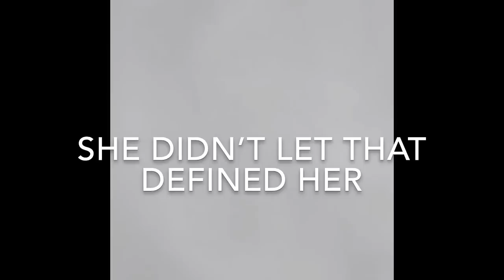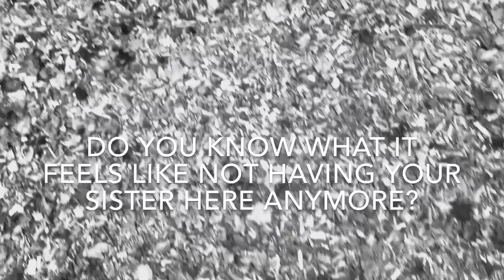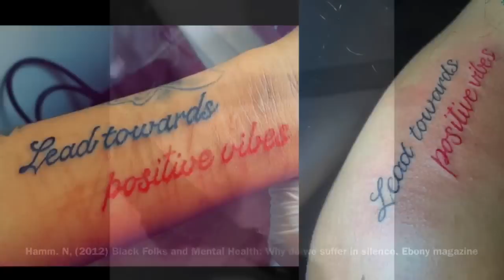Mental health in the black community DEAR SISTER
UNTIL NEXT TIME!!